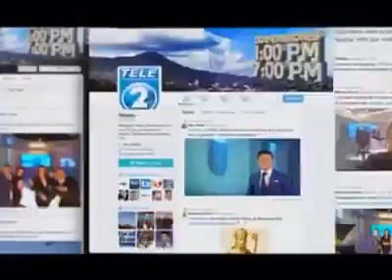Teledos : Spot Somos Noticias 2015